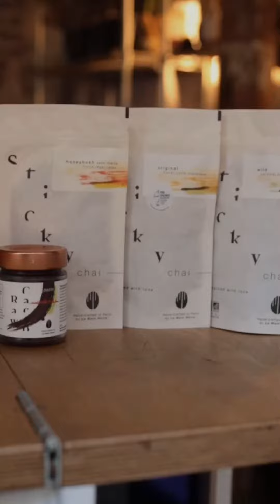Chai Poached Pear with Black Crumble - Get Inspired x Alice Pagès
Hello,

A sublime recipe from Alice Pagès who has revisited the recipe for poached pears.
We poached it in Chai, accompanied by a black sesame crumble.

Here are the products La Main Noire used for this recipe
Black Paste